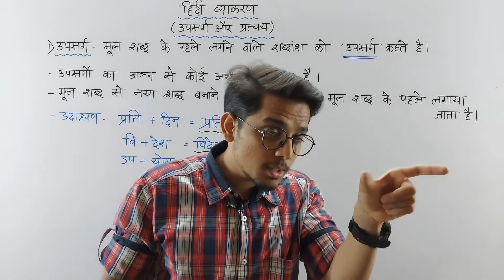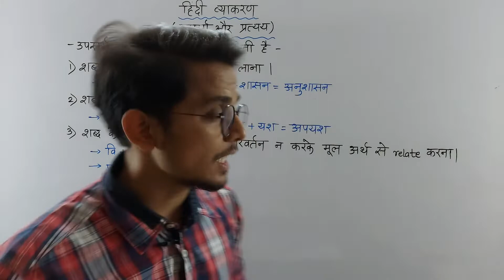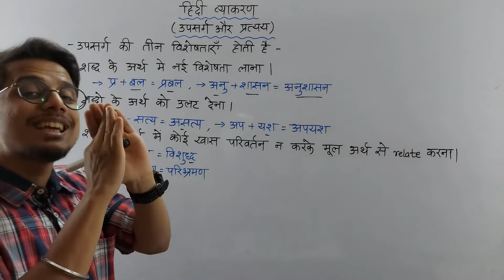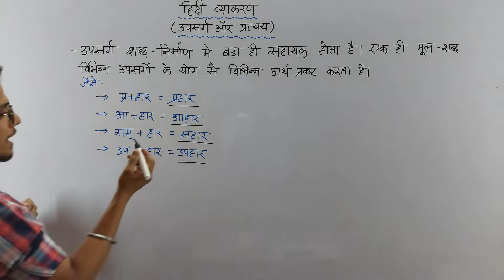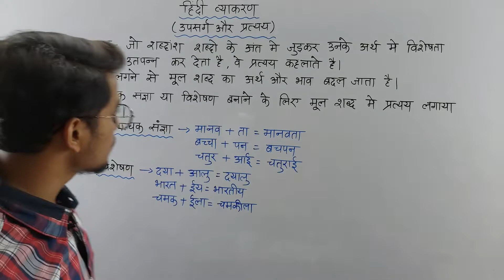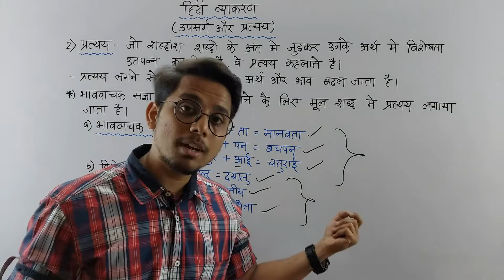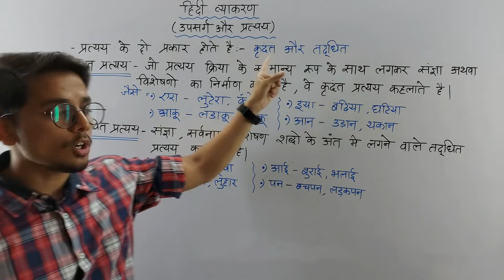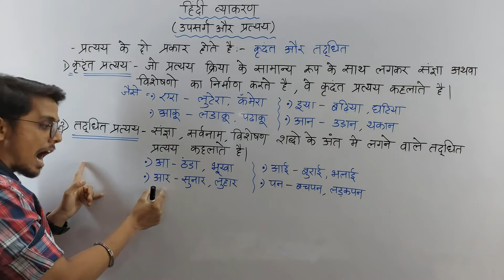उपसर्ग और प्रत्यय- HINDI GRAMMAR | TYPES OF प्रत्यय | USES OF उपसर्ग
In this video, you will see उपसर्ग और प्रत्यय in HINDI GRAMMAR. This video will help you to know more about उपसर्ग, प्रत्यय, TYPES OF प्रत्यय AND USES OF उपसर्ग.
Video is explained in Hindi to make sure that all the students in Maharashtra state will understand the video easily.